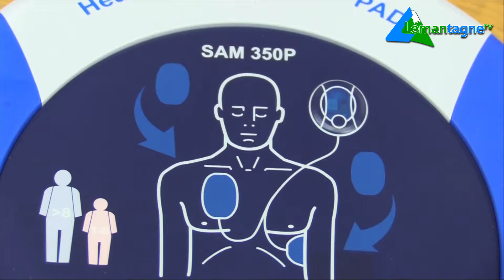Défribillateur Black Panthers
Le conseil départemental de Haute-savoie s'associe à l'équipe de football américain, de Thonon les Bains ... les blacks panthers pour l'acquisition d'un defibrillateur semi-automatique